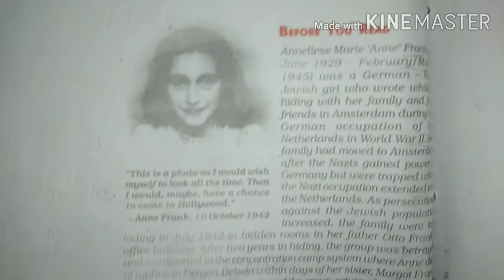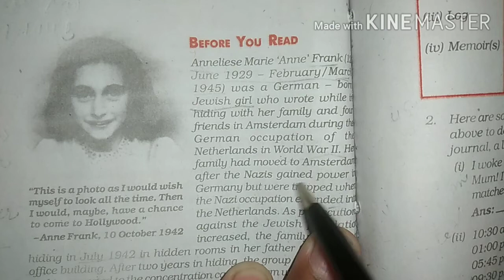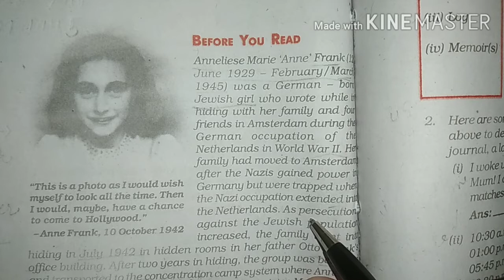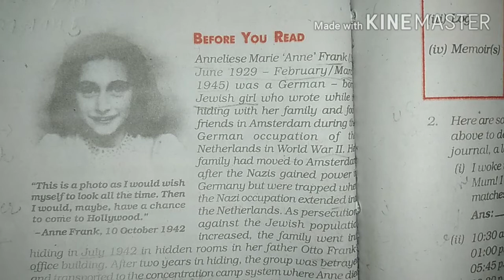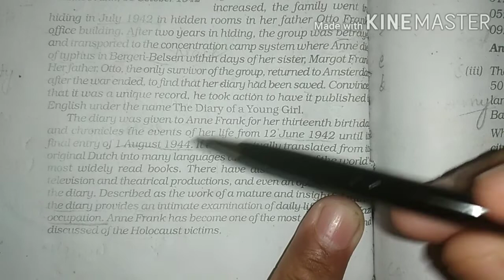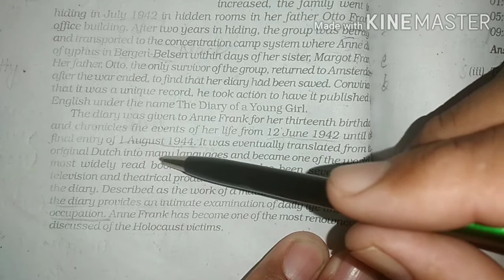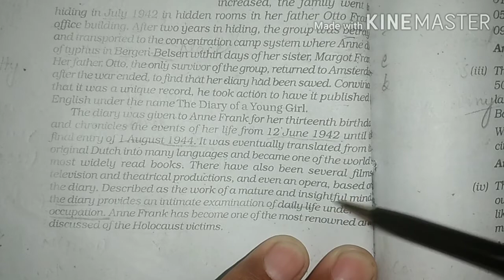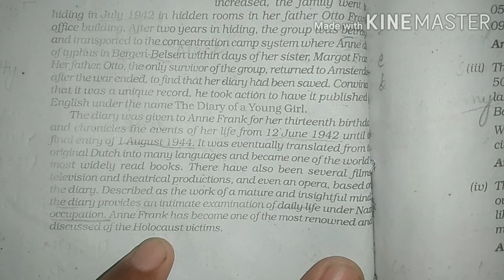From the Diary of Anne Frank ( part 1 ) Class 10th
NCERT ( CBSE & HBSE ) HINDI TRANSLATION